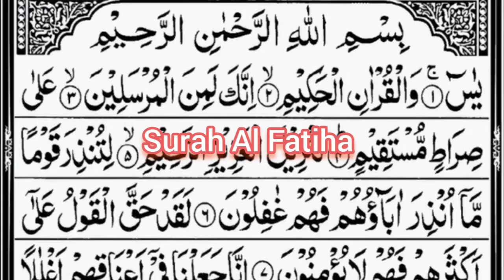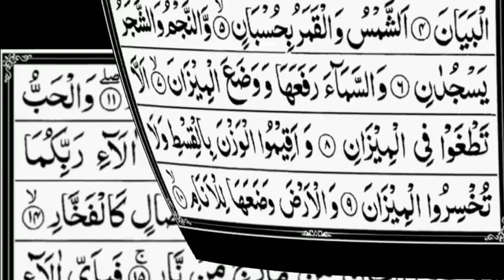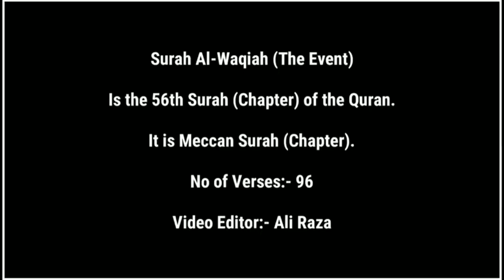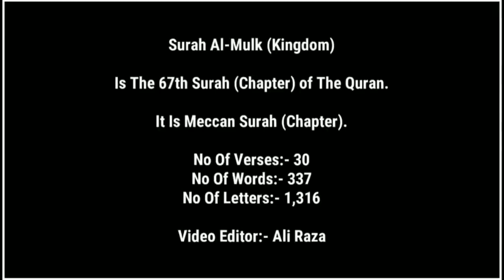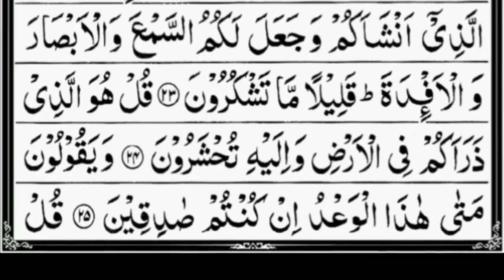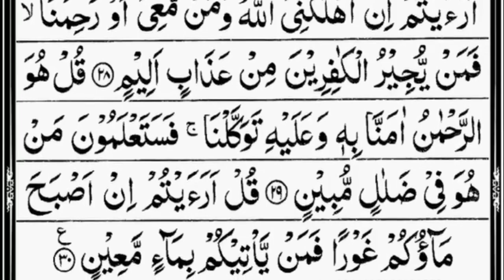# Quran # surah Al Fatiha